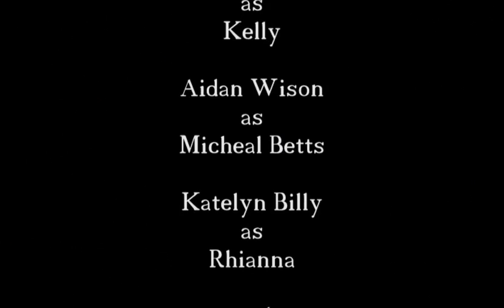Guidelines SHOWCASE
Guidelines
In the midst of high school romance, an insecure quirky girl is in search of herself while taking her best friends misleading dating advice in an attempt to make herself happy while balancing self-expression and conformity.